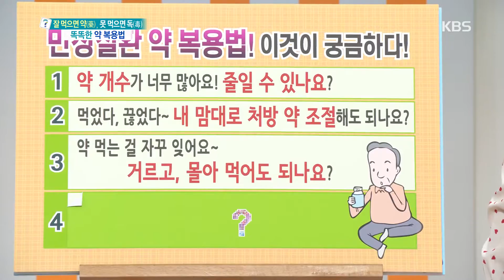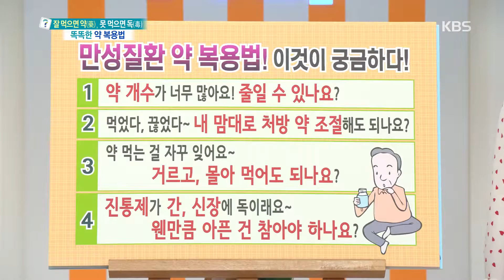무엇이든 물어보세요-복용방법을 잘 따라야 올바른 약 효과를 기대할 수 있다.20190213